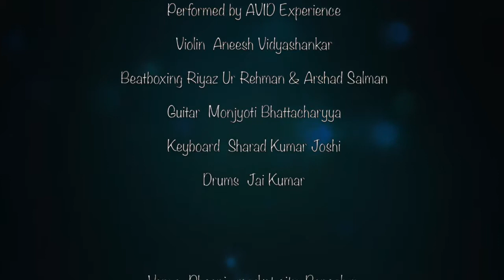AVID experience - Tu Chahiye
Tu chahiye and Nalinakanthi mix with a blend of violin, beatboxing, guitar and keys by AVID experience

Violin: Aneesh Vidyashankar
Guitar: Monjyoti Bhattacharyya
Keys: Sharad
Drums: Jai
Beatboxers: Riyaz ur Rehman and Arshad Salman